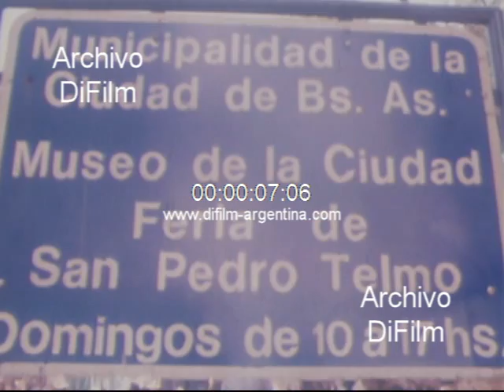DiFilm - Mercado de las pulgas feria de San Pedro Telmo 1981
Bs. As.: Vistas generales de la gente paseando y realizando compras por el mercado de las pulgas. Vistas generales de los puestos con las artesanías. Primeros planos de un cartel donde se observa escrito: "Municipalidad de la Ciudad de Buenos Aires. Museo de la ciudad, feria de San Pedro Telmo. Domingos de 10 a 17 horas". (Color/Sin sonido)
Fecha: 1981
Duración: 18 segundos
Código del film: A-17704